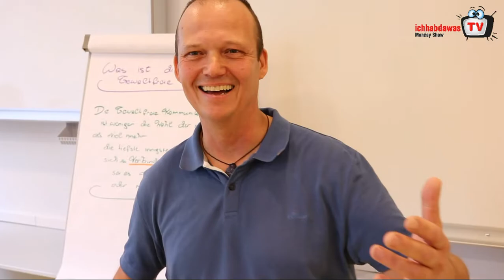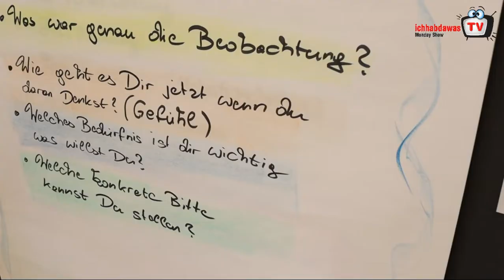📺Mondayshow - 🙋‍♂️Der Trainer (Michael Bauer)